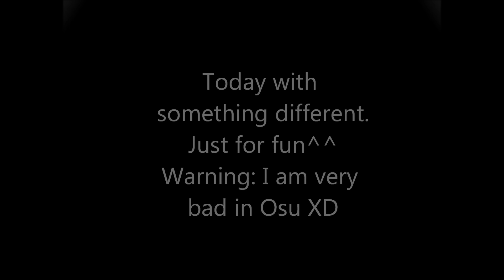Random Osu Time !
This is something different for today. Why ?
Because I wanted it :P I hope you
like this Little video^^ Have Fun :D